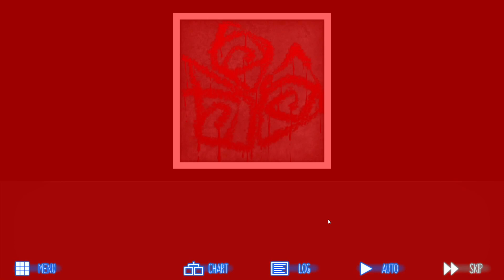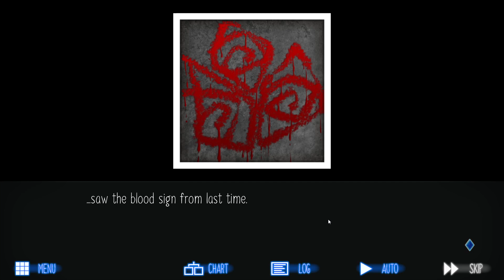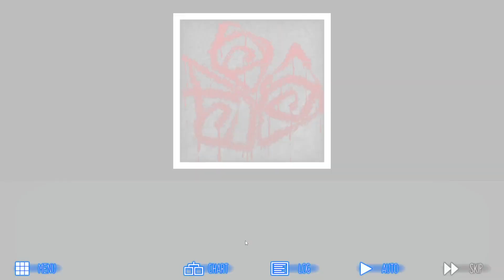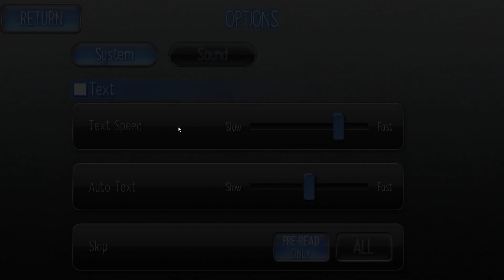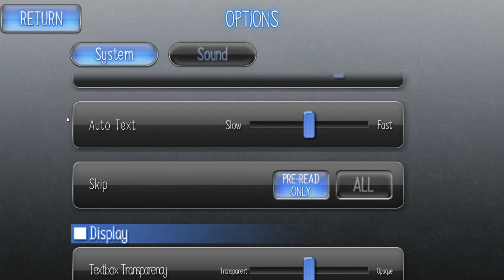Let's Play Raging Loop Blind: Episode 29, It's A Numbers Game